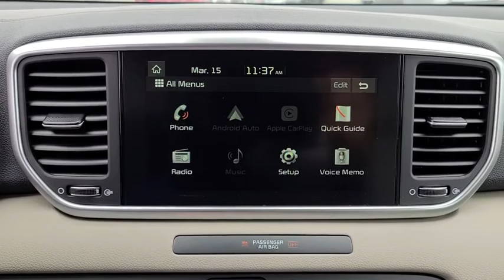2020 Kia Sportage Tulsa, Broken Arrow, Owasso, Bixby, Green Country, OK K20863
Hyper Red New 2020 Kia Sportage available in Broken Arrow, Oklahoma at Ferguson Superstore. Servicing the Tulsa, Owasso, Bixby and Green Country, OK area.

Ferguson Superstore
1601 N Elm Place

$4,000 off MSRP! 2020 Kia Sportage SPriced below KBB Fair Purchase Price! 22/26 City/Highway MPGAt Ferguson, we are Upfront and Simple. We offer our best price to everyone, the first time. The only additional fee you pay is a $379 documentation charge. Price includes: $2000 - Kia Customer Cash. Exp. 07/06/2020